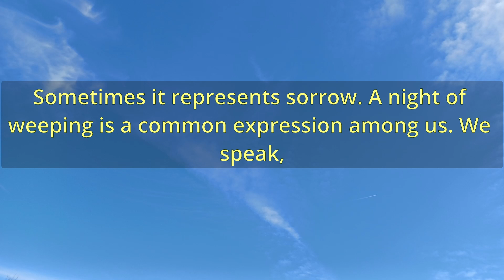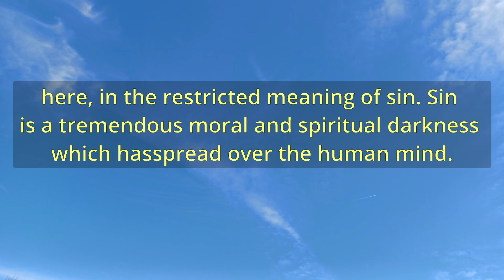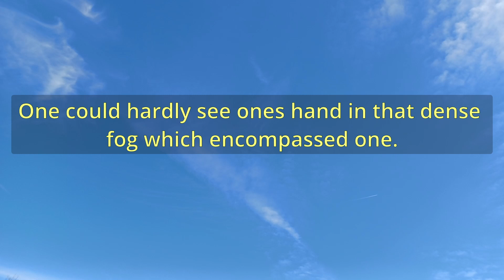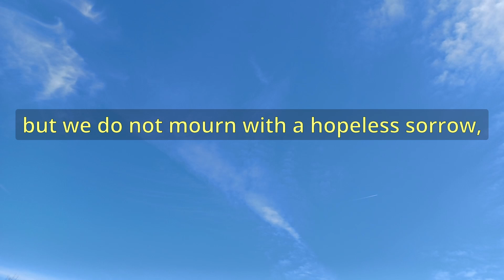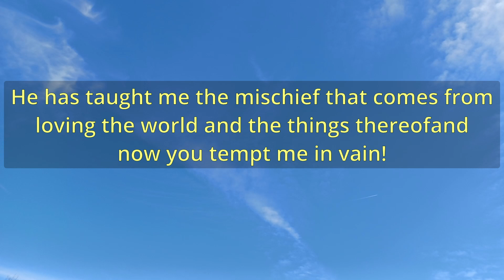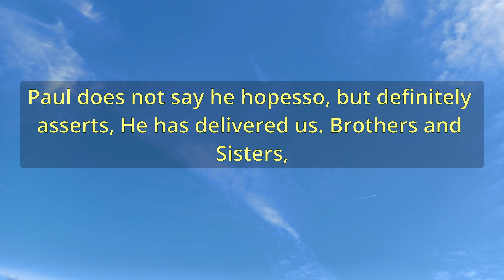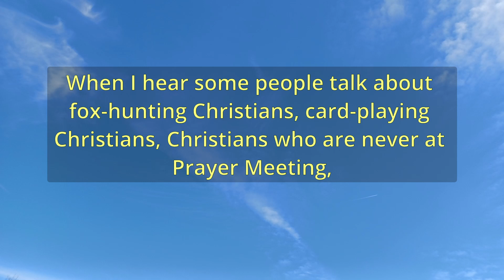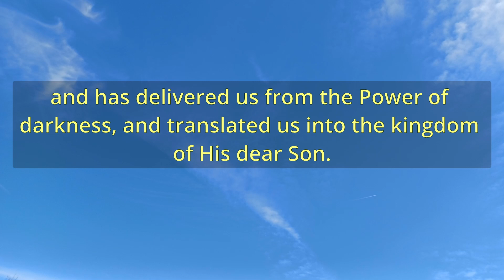"Deliverance From The Power Of Darkness" (A13366) - Charles Spurgeon Sermons